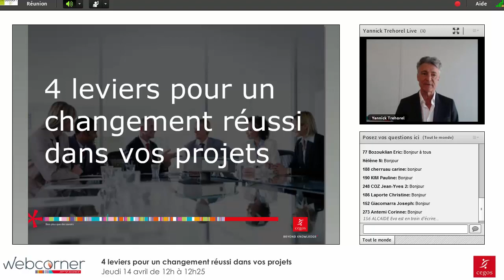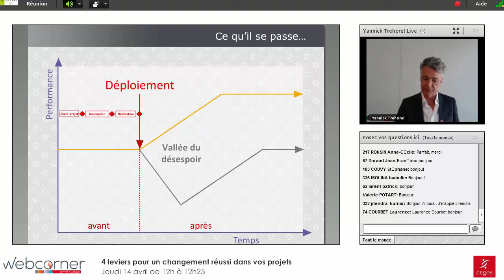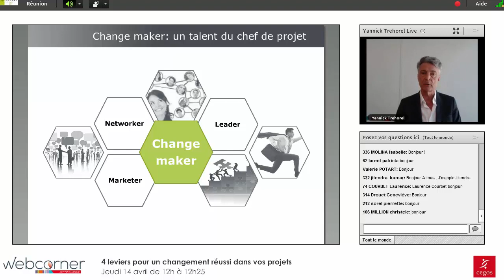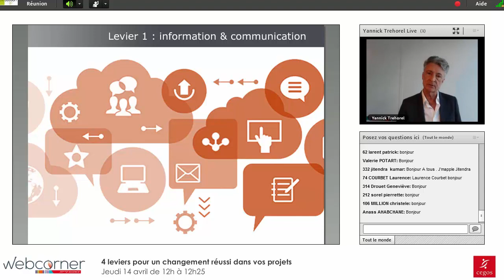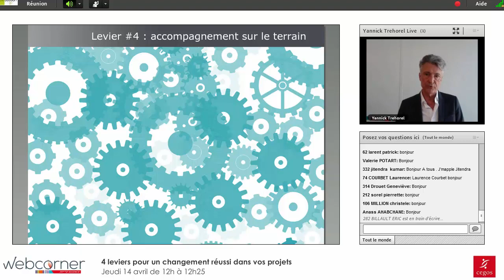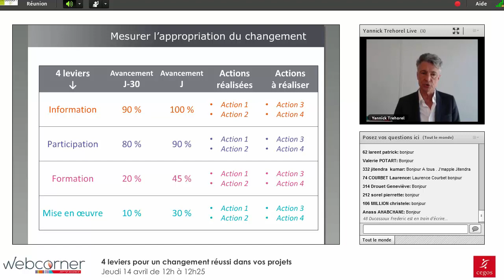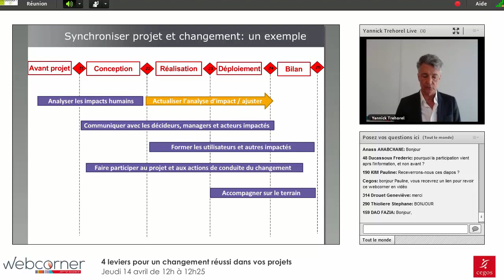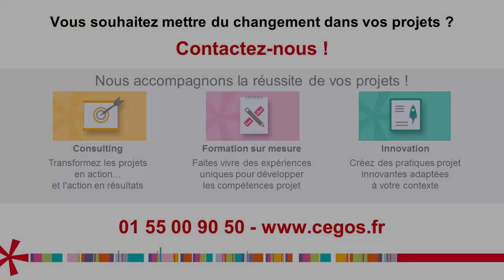4 leviers pour un changement réussi dans vos projets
Explorez avec Yannick Trehorel, Directeur d’Activité, les différents aspects de la conduite du changement dans les projets : analyse d’impacts, bonnes pratiques, mesure de l’appropriation du changement, maturité de votre organisation…

Pour aller plus loin, découvrez l’expertise sur-mesure de Cegos en Management de Projet